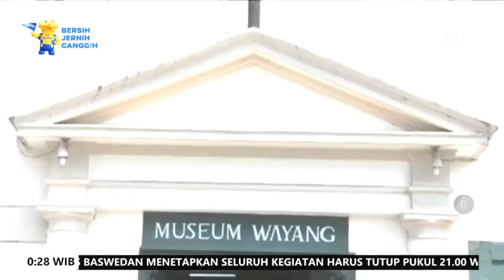WISATA KOTA TUA JAKARTA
Kota tua, objek wisata yang semakin menawan. Tempatnya asri untuk bersantai dan banyak nilai sejarah di dalamnya